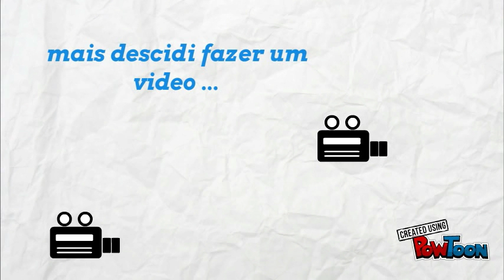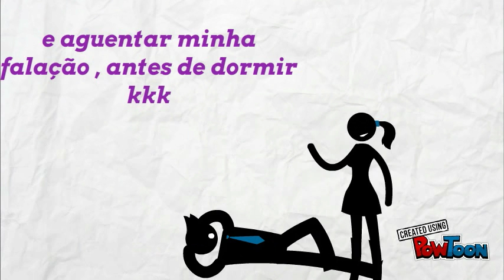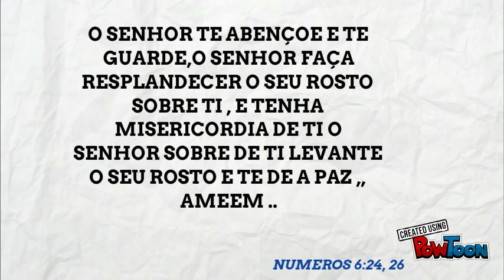RONALDO OLIVEIRA GUIMARAES